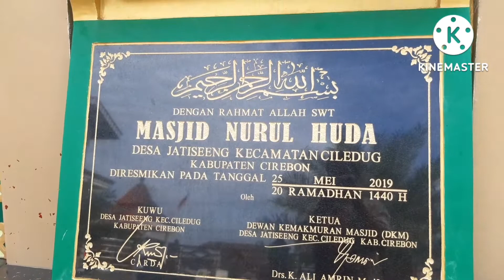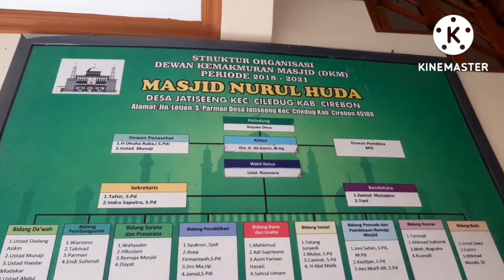Review Masjid Nurul Huda Jatiseeng Ciledug Cirebon